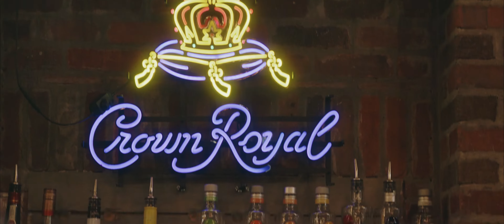Nina Chanel | "Ride Or Die" | [Official Video]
Introducing "Ride Or Die" by the remarkable artist Nina Chanel, in collaboration with producer Billie Beats, under the renowned Firehouse Productions label. This rap/hip-hop masterpiece surges with unyielding determination and resilience.

In the intro, Nina Chanel declares herself as the "Blue Diamond," setting the tone for what follows. The hook, "We in this together, we ride or die is this forever," echoes themes of loyalty and unwavering commitment. Nina makes it clear that she has no time for the fake or the fictitious – it's all or nothing. When the time comes for action, she's not afraid to get her hands dirty. She's a force to be reckoned with, always rising above adversity. Her sharp lyricism cuts through the track, emphasizing her unique strength and determination. She's a shining diamond, and nothing can dull her shine. Nina Chanel doesn't associate with those who don't share her commitment. She's in a league of her own, pushing boundaries and achieving what others can only dream of.

"Ride Or Die" is more than just a song; it's a declaration of resilience. With its BPM set at 177, it's an energetic anthem that keeps you hooked from start to finish. This track is the perfect companion for your next workout, driving adventure, or party night.

Nina Chanel's dynamic vocals and powerful lyrics are a testament to her prowess in the rap scene. "Ride Or Die" is a high-octane ride into her world, where loyalty is paramount, and success is the only option.

Follow her on social media for updates, and be prepared to ride alongside her on this thrilling musical journey. Don't miss out on this powerful track that's set to make waves in the rap scene.

Director: CEO Boom & Big Phil
Producer: Billie Beatz
Casting: Lil Mojo and Slim G
Location: North Birmingham & Dzire Lounge and Bar
Camera Operator: Big Phil
Set Design: CEO Boom & Big Phil
Key Grip: Big Phil

Hailing from Birmingham, AL, this rising talent is ready to make her mark on the industry, "Nina Chanel" comes from Her love for luxury and opulence and reflects her desire for uniqueness and distinction, indicating her ambition and drive for success. Nina Chanel is focused on impacting the music industry, utilizing her passion and enthusiasm for music. She aims to produce musical pieces that can stir powerful emotions, defy norms and inspire a sense of creativity in listeners. Nina Chanel is working on creating an extraordinary sound that blurs the lines between rap, pop, and R&B. From her first EP, "Power of the Purrrr," to "Blue Diamond," experience the full range of her creative genius—a perfect blend of sweet and savage—taking you on an unforgettable musical journey. "Alongside her longtime production teams, Firehouse and Bomb Productions, she has a winning team that is guaranteed to continue to gain her music more and more momentum with each new release. ... Having the Look, and the sound is paramount for success, but her passion and enthusiasm will make her stand out from the pack. Bennie Hurst